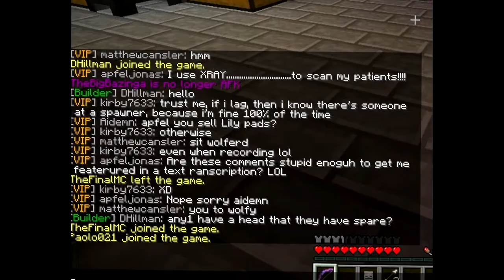[CUBECRAFT] Apfel Jonas Is Not Funny Enough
That dirty Apfel scum doesn't deserve anything to do with my videos! Damn that man!
So I gave him his own video.